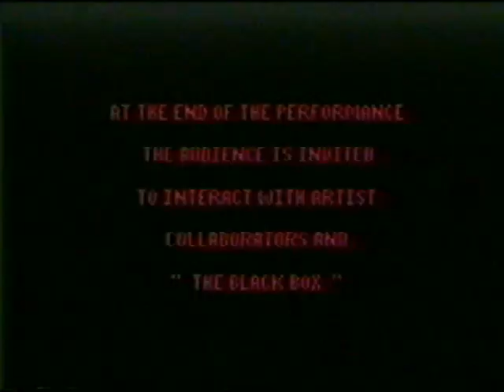Black Box Performance Art Clips